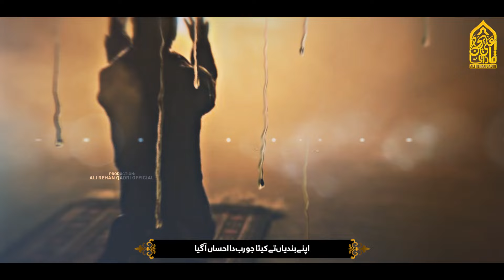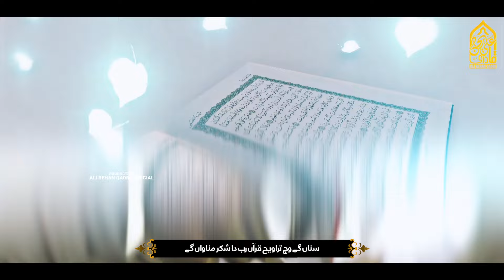Ramzan Special -Mah Ramzan Agaya - Ali Rehan Qadri Official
*Credits*

Title : Mah Ramzan Agaya
Poet : Shahid Rasool Shahid
Artist : Ali Rehan Qadri
Audio : AR Studio
Video : Merciful Videos
Audio Mix : Mds Studio
Label : Ali Rehan Qadri Official